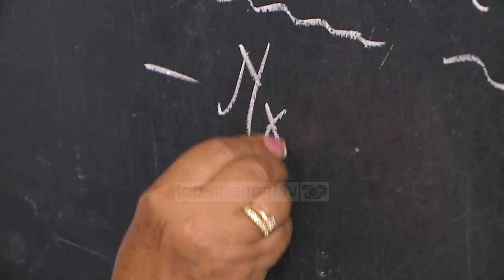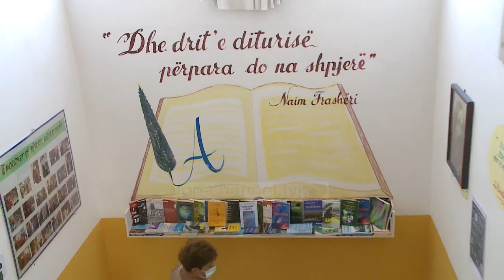Mësuesit e kohës së Covid tregojnë vështirësinë e rikthimit në shkollë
Edhe pse me ndjenjën e pasigurisë dhe përgjegjësinë e shtuar, sërish mësueset mezi kanë pritur të rikthehen në shkollë.

Pranvera Janku, mësuese gjeografie: Neve në kohën e izolimit e ndjemë se sa e vështirë është të mos kesh përpara nxënësin. Kur erdhëm në shkollë që takuam dhe kolegët e kuptuam se sa të rëndësishëm jemi ne për nxënësit e nxënësit për ne. Shumë emocionale.

Ndryshe nga çdo fillim viti shkollor, në mbi 30 vite eksperiencë mësuesja e gjeografisë Pranvera Janku po përshtatet me rregullat e reja anti-covid.

“Këtu janë 3 sfida, përvec mësimdhënies e punës edukative është dhe shëndeti mbi të gjitha”.

Përballë nxënësve, mësuese Pranvera si dhe e gjithë klasa do të kenë barrierën mbrojtëse ndaj koronavirusit gjatë shpjegimit të mësimit.

“Maska shumë e vështirë për tu mbajtur por shumë e domosdoshme. Kjo ka vështirësi në lidhje me artikulimin. Zëri ynë duhet të shkoj te nxënësi , ne do ruajmë distancën dhe do krijojë situata të komplikuara në të nxënë”.

Ngarkesa e mësuesve veç emocionale është edhe në orë mësimore, për shkak se mësimi në 14 shtator do të nis me turne duke ndarë klasën në grupe për të respektuar distancën.

“Ka lëndë që janë dy orëshe nga 30 shkon 60. Por këtë dyorësh që do e bëj me gjysmën e klasës do e bëj prapë me klasën tjetër e nga 90 min që ka qenë më parë shkon 120. Qytetaria psh është një orë. Ne klasën e kemi ndarë në 2 grupe. 30 min është një pjesë , 30 min një pjesë tjetër e shkon 60. Është 15 min më shumë. Po kjo nuk do të thotë që është për nxënësin ngarkesë por për mësuesin”.